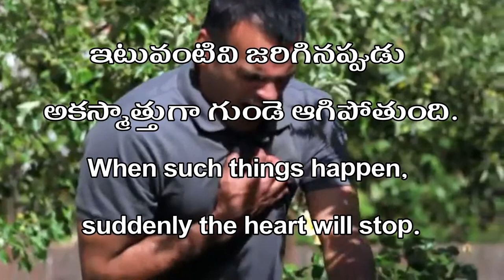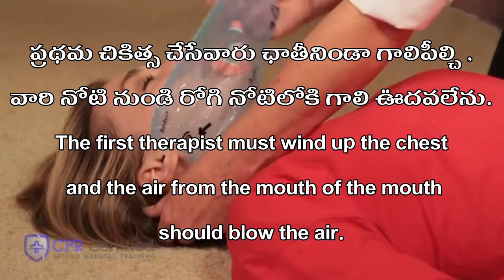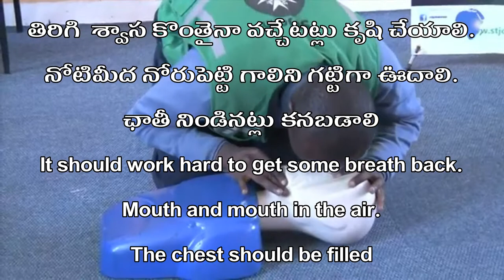artificial respiration -First aid - 008